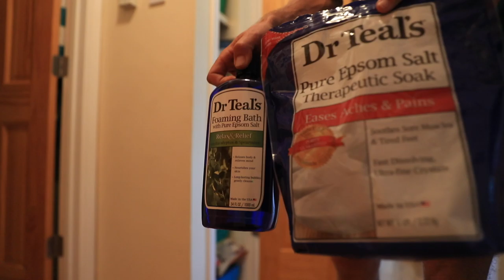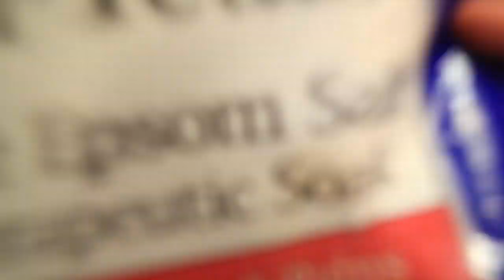Avoiding Sleepy Legs in the Taper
Doing well in the taper for the Pikes Peak Ascent preparation, but I do not want my legs to fall asleep in the taper either, hence today's 6 mile workout at 6:30/mile pace. A solid effort 3 days out from the peak race but I do believe not too much either. Always walking the line in this running world, but we fight on. Onward and Upward

🔸My Shoe Size: 7.5 men's US sizing
🔸Mailing Address:

USA

Seek Beauty
Work Hard &